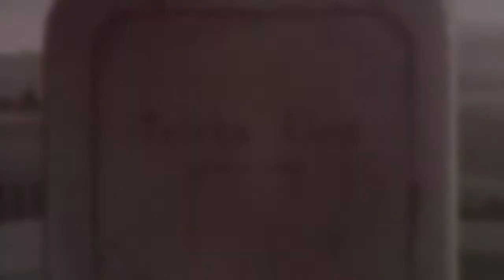FMA - Angels on the Moon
Oh wow I can not believe how quickly I finished this! Two days; New record! :D

I absolutely love this song and I have been listening to it none stop for the past few days! I wanted to make a Korra video to it at first, actually, but when I was planning it out, one part of my brain whispered 'that would really fit Ed right there...' And yep.

All the information's in the vid! :)

...now to get to work on the rest of those requests...